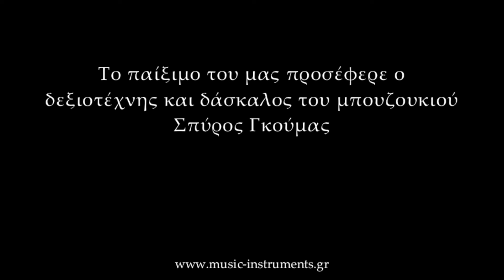Τρίχορδο Μπουζούκι Παλίσανδρος Σπουρδαλάκης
Εργαστήριο Εγχόρδων Χρήστου Σπουρδαλάκη

Τρίχορδο μπουζούκι με σκάφος από ινδικό Παλίσανδρο, καπάκι από Κέδρο και διακόσμηση από ξύλο και ακρυλικό.

3 strings bouzouki made from indian Rosewood, top made from Cedar and inlaid decoration from Rosewood, Abalone and Mother of Pearl.